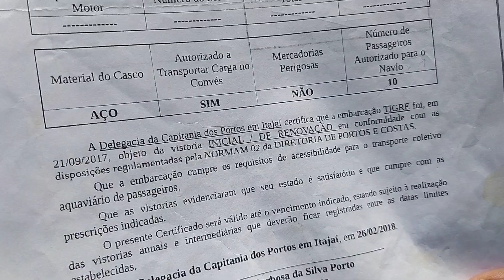BALSA CHEGA EM ITAPIRANGA PARA TRAVESSIA NO RIO URUGUAI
Oeste Mania Itapiranga